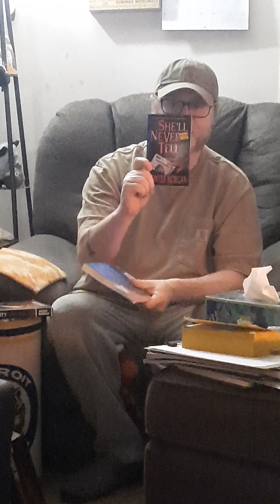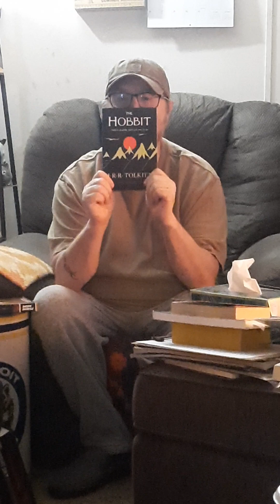MARVEL-ous team-up with @tadreadsbooksstuff Harrow County part 2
reading update, and Harrow County part 2